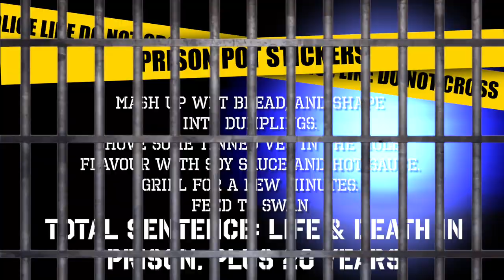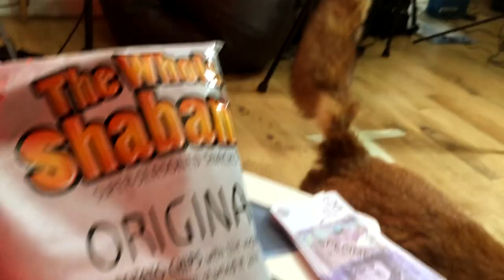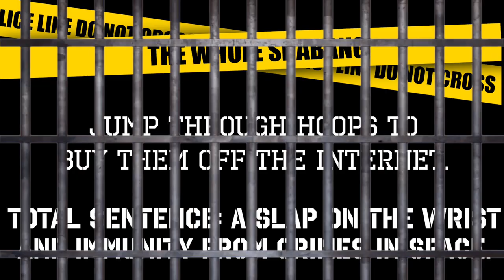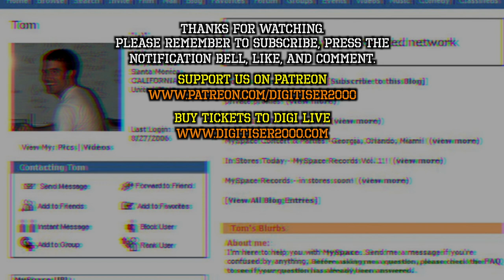PRISON FOOD HACKS TASTE TEST!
In the first episode of Digitiser Deluxe, we try out real prison food hack recipes, including Prison Pizza, Prison Pad Thai, and Prison Tamales - plus ultra--rare prison chips/crisps, The Whole Shebang. Mr Biffo, Paul Gannon and Eli Silverman, ex of Barshens, stuff their fat faces with special guest Sooz Kempner.

Not for children! Contains flashing images.